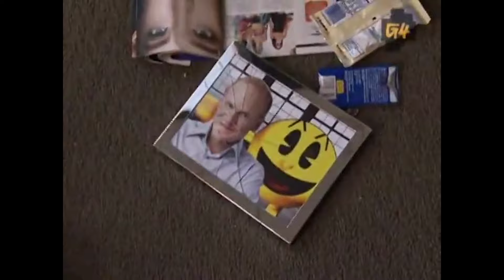Olivia Munn: Best of G4Tv's Attack Of The Show!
Here's our compilation of some of the best Olivia Munn moments from G4Tv's Attack of The Show.

0:10 Olivia's Panties
0:59 Truffle Shuffle
1:47 Hot Dog!
2:23 Hawaiian Chair
3:28 Halloween
4:23 Eating Mayonnaise
5:00 Sausage Show
5:43 Fill The Mouth
6:57 James Bond Audition
8:06 The Apology
9:16 Chun-Li
10:25 Kevin's Revenge (Balloon Popping)
11:35 Coffee Tantrum
12:33 Halo
13:28 Lesbionic
14:20 Olivia's Feet
15:18 Neti Pot
16:27 Stroking Blair
17:03 Snakes
17:44 Contact Us

Song: "Working For The Weekend" by Loverboy